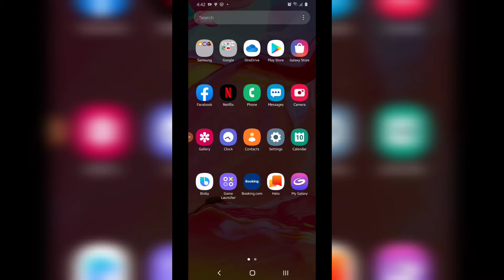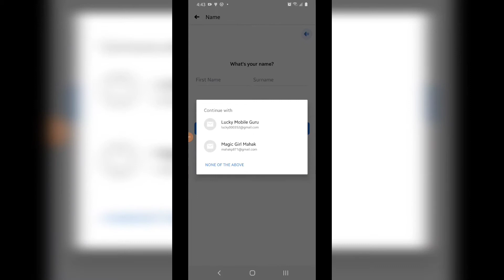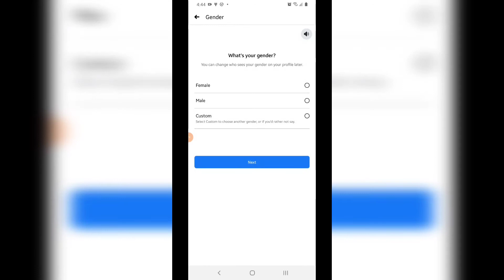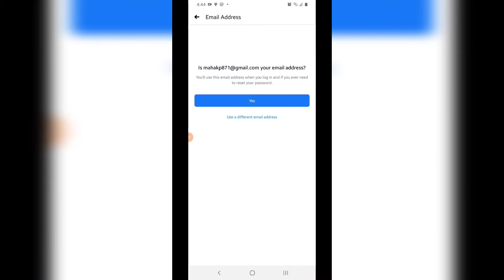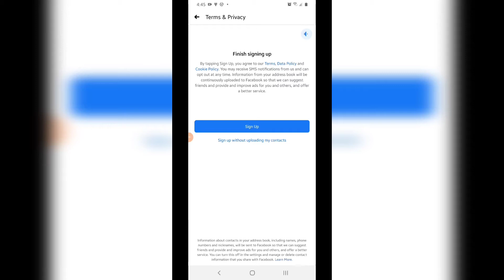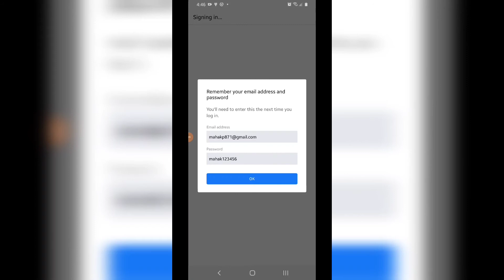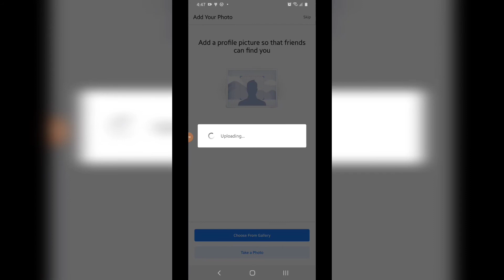Create Facebook Account||Facebook Account kise banaye 2020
I hope aap sab thik hoge or hona bhi chaheye

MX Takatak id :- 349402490